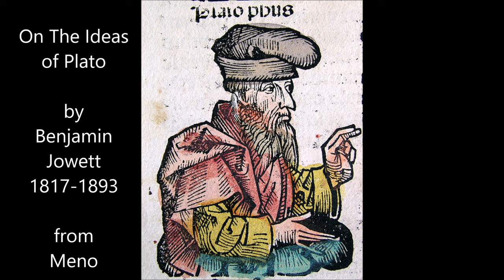On the Ideas of Plato by Benjamin Jowett 1817-1893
Benjamin Jowett translated Plato's Meno into English and wrote this article on the ideas of Plato as an explanation of the book and how it has been received by philosophers. The article was read by a Librivox volunteer.